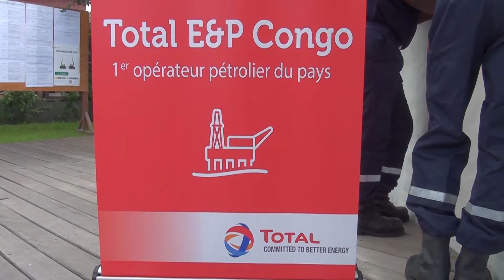CEREMONIE DE REMISE DES TROPHEES HSE PAR TOTAL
Cérémonie de remise des trophées HSE ce jeudi 16 février 2017 par la société Total E&P Congo dans un restaurant de la place.
Trente et un trophées au total ont été décernés au personnel de la société Total E&P.